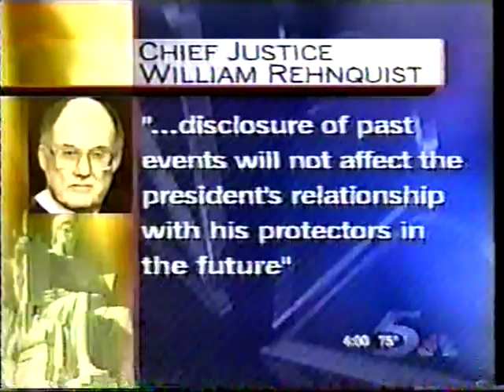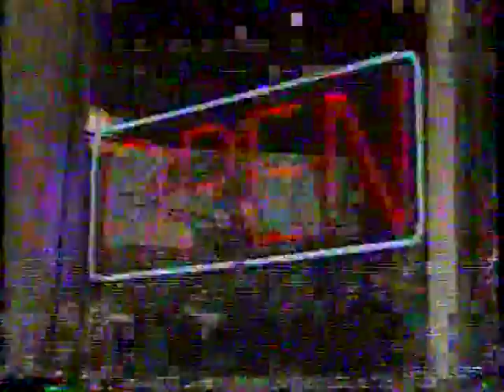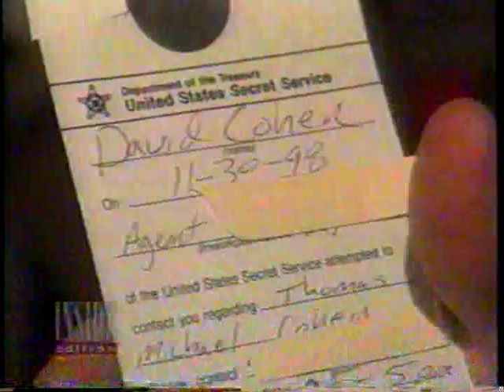Richard Buendorf Media Tape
Media tape, Richard Buendorf